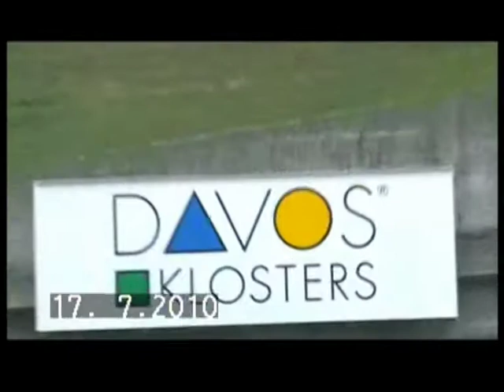In drum spre Davos (Elvetia)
Davos este cunoscută în întreaga Elveție pentru faimosul hochei pe gheață.
 Ofera: 97 km de piste si terenuri de patinaj, șase domenii principale de schi în timpul iernii, adăugând la total si 320 km de pârtii.  Toate zonele ofera posibilitate de transport incepand cu luna mai până la sfârșitul lunii octombrie.